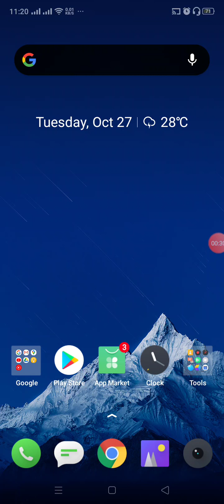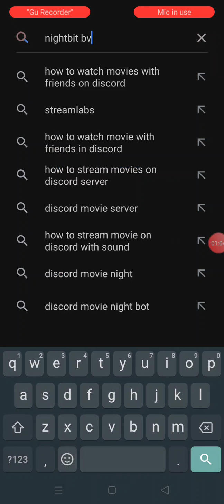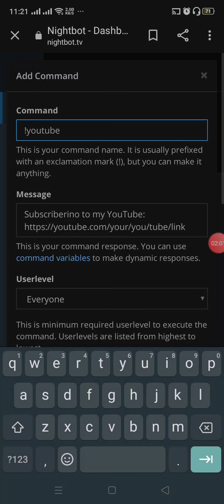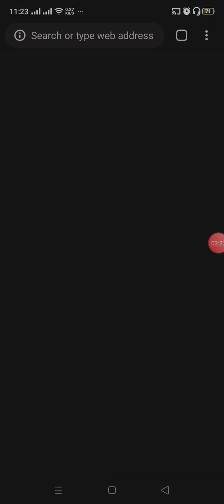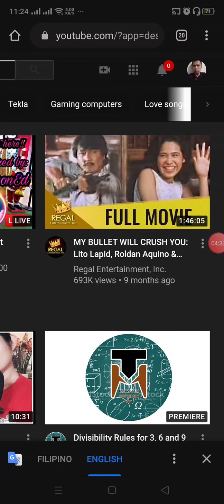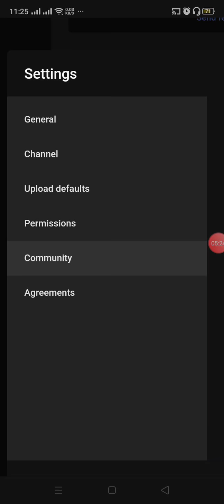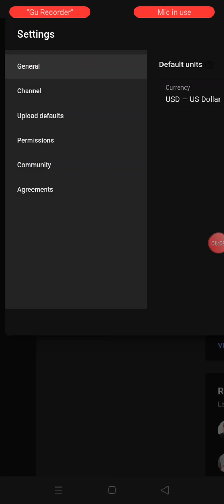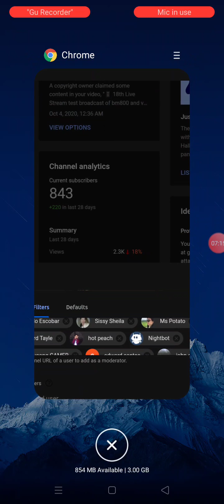how to make nightbot as moderator on youtube live stream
in this tutorial you will notice that i have turn nightbot as a moderator using my mobile phone by simple going at google chrome and make it a desktop site.no pc need to those who want to have a nightbot to there live stream. the reason why i have done this tutorial is for those youtuber how dosent have a computer but want to have a nightbot appearing in there live stream as a moderator